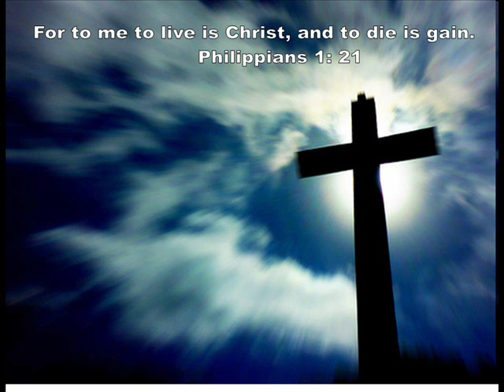Entrance-Stephen the Levite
From the album To Die is Gain